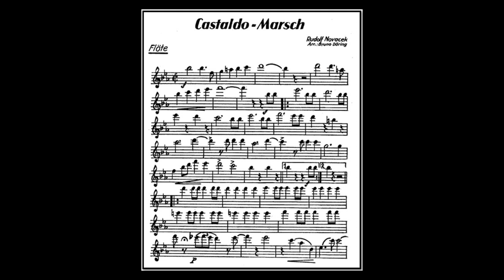Castaldo Marsch - Rudolf Novácek (A)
Castaldo Marsch; author Rudolf Novácek, arr .: Bruno Dorring